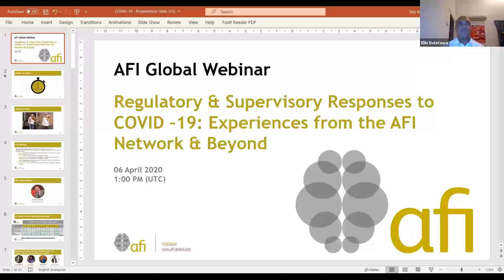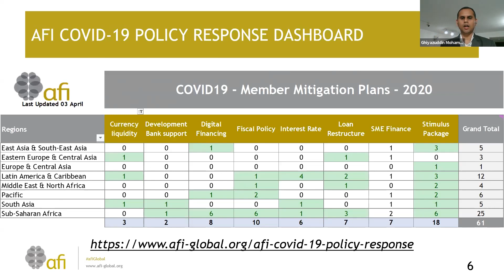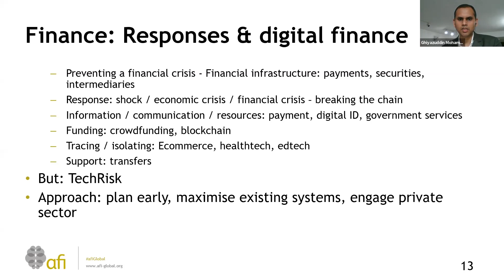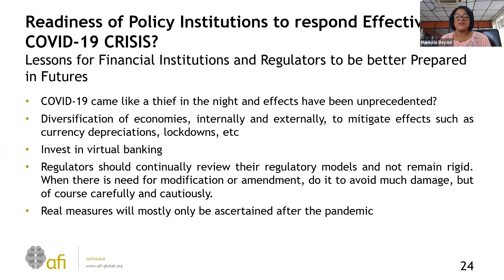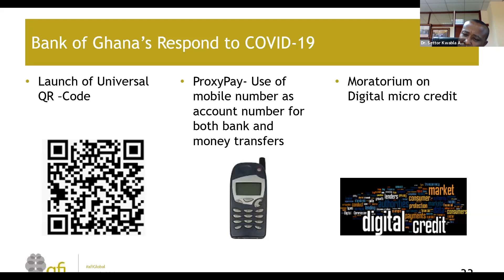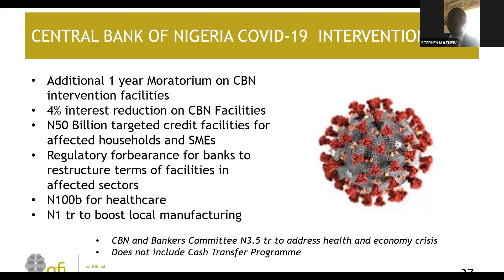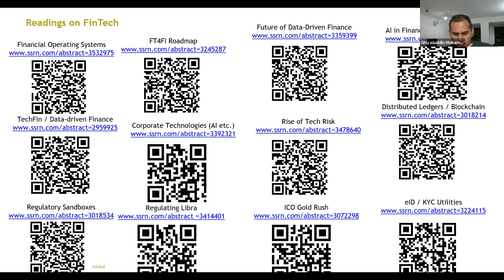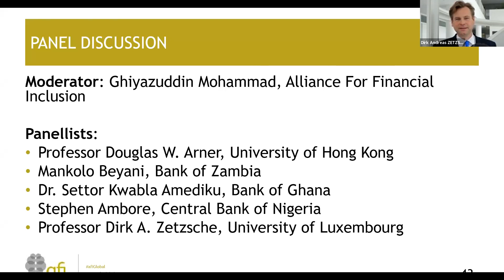AFI COVID-19 Policy Responses Global Webinar: The Regulatory & Supervisory Responses to COVID-19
During the  AFI network-wide webinar member  institutions discussed some of the policy and regulatory interventions to the COVID-19 crisis. The webinar focused on financial inclusion and interventions related to Digital Financial Services (DFS) that target small businesses, poor and other vulnerable populations, rather than monetary policy measures and government initiatives.

06 April 2020.

Webinar speakers:
Opening Remarks / Dr. Alfred Hannig, AFI Executive Director
Micro, Small, Medium Enterprises Policy Responses to COVID-19 / Mankolo Beyani, Bank of Zambia
Digital Financial Services in COVID-19 Responses / Dr. Settor Kwabla Amediku, Bank of Ghana
and Stephen Ambore, Central Bank of Nigeria
General Policy Responses to COVID-19 / Professor Douglas W. Arner, University of Hong Kong
Response From Developed and Advanced Economise / Dirk Andreas Zetzsche, University of Luxembourg
Moderator / Ghiyazuddin Mohammad, Senior Policy Manager, Digital Financial Services, AFI